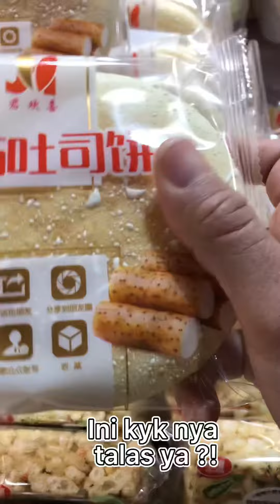Mengunjungi toko sualayan!